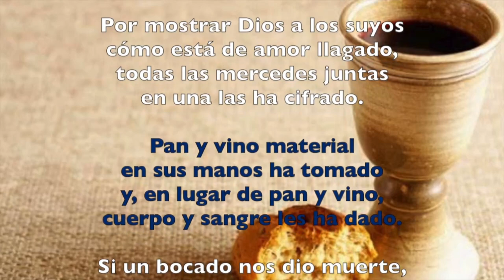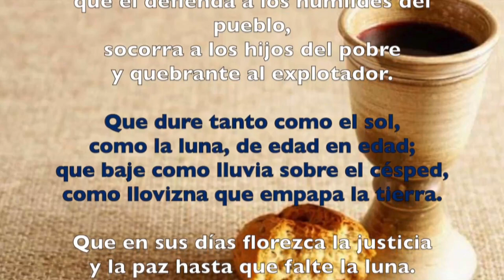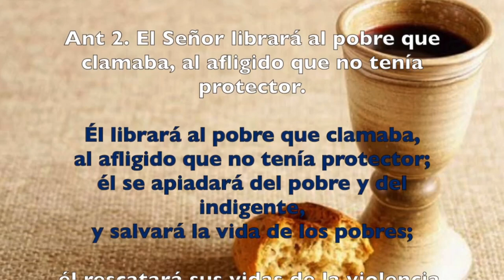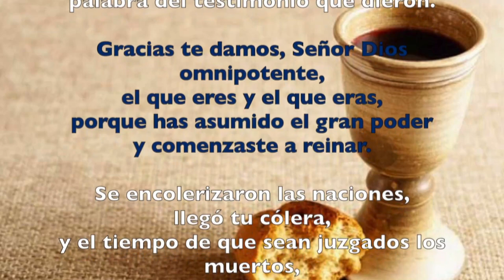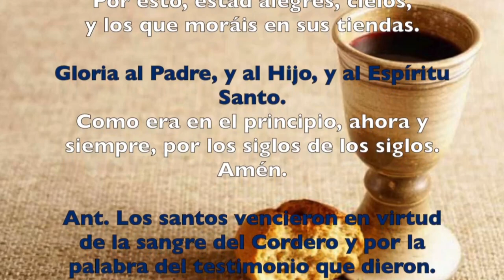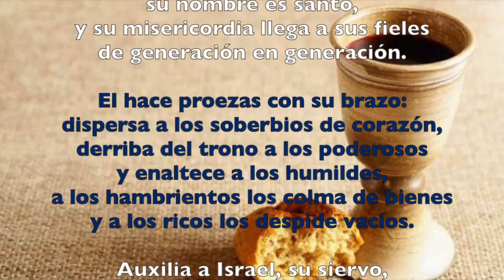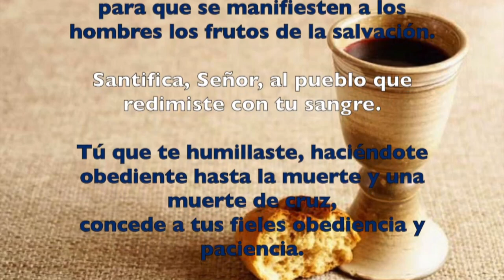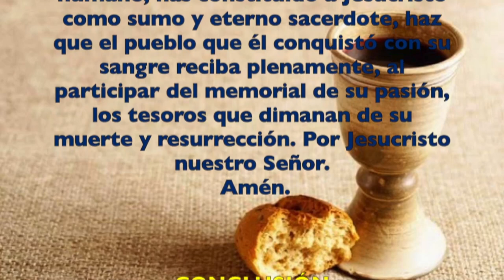Oración de la tarde (Vísperas) JUEVES SANTO 18 DE ABRIL 2019 | Padre Sam